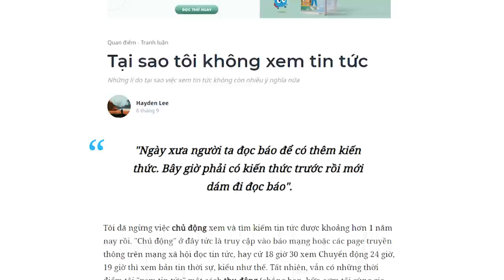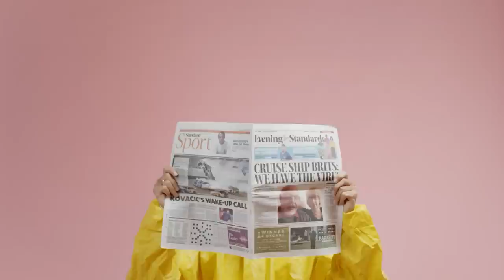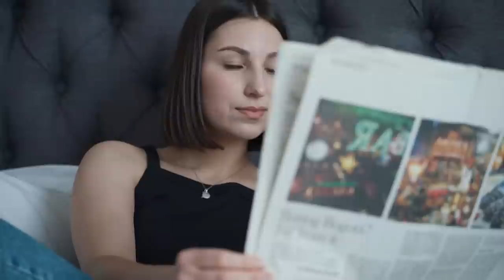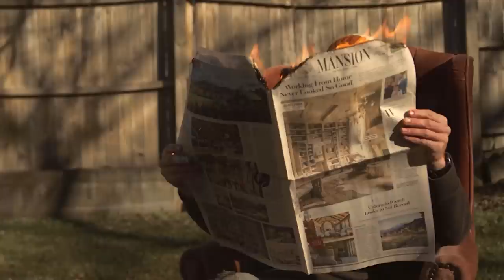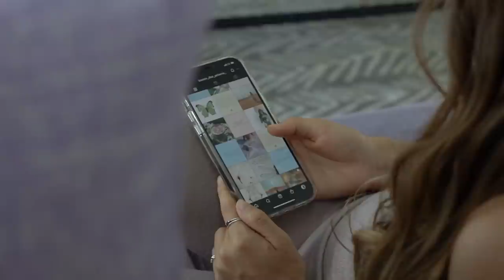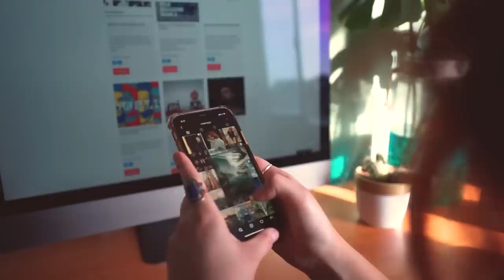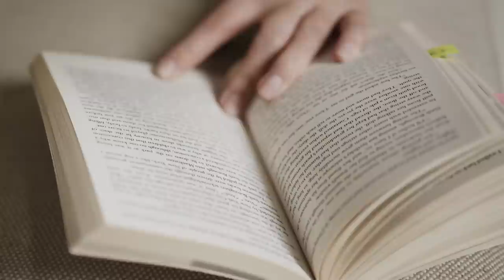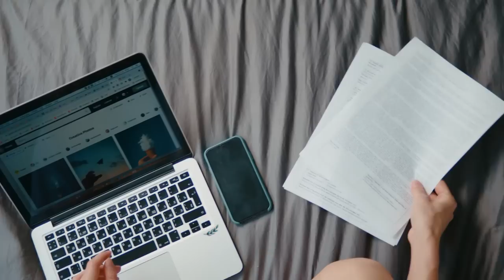Tại sao tôi không xem tin tức? | Hayden Lee | QUAN ĐIỂM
Tại sao tôi không xem tin tức? | Nhện hóng biến | Hayden Lee | SPIDERUM
Làm nhiệm vụ cùng Wescan tại đây nha:

Tôi đã ngừng việc chủ động xem và tìm kiếm tin tức được khoảng hơn 1 năm nay rồi. Thời lượng dành cho việc tiếp nhận thông tin từ các kênh truyền thông của tôi luôn hết sức hạn chế. Tôi không đếm, nhưng tôi có thể tự tin nói rằng tôi dành trung bình ít hơn một giờ mỗi tuần để chủ động tiếp nhận thông tin dưới dạng tin tức.
Tôi sẽ nói kỹ hơn về lí do tại sao tôi ngừng xem tin tức, và bạn cũng nên như vậy.
Ghé Nhà sách Spiderum trên SHOPEE ngay thôi các bạn ơi:
Nội dung:
00:00 - Start
00:40 - Tại sao xem tin tức là một việc làm tốn thời gian
06:40 - Tin tức chỉ khiến bạn ngu đi và cực đoan hơn
12:10 - Tin tức ảnh hưởng tới tinh thần bạn
13:42 - Tin tức chẳng liên quan gì đến bạn hết
16:29 - Thay vì xem tin tức, bạn hãy...
Bài viết: Tại sao tôi không xem tin tức
Được viết bởi: Hayden Lee
Giọng đọc: Nam
Editor: Pinkdot